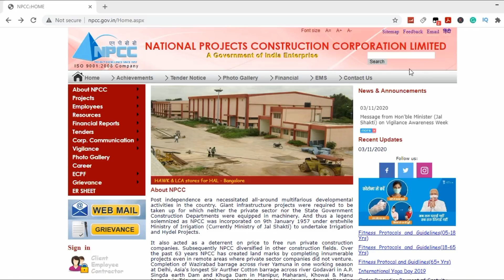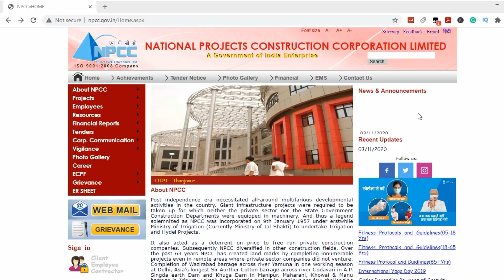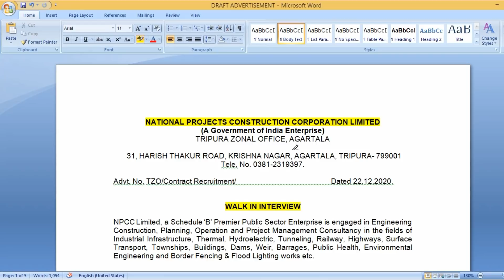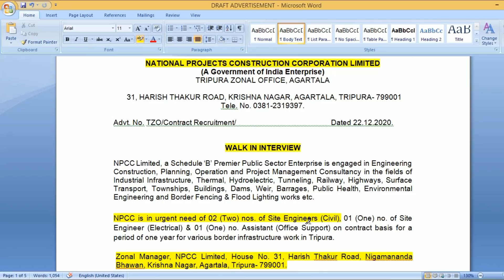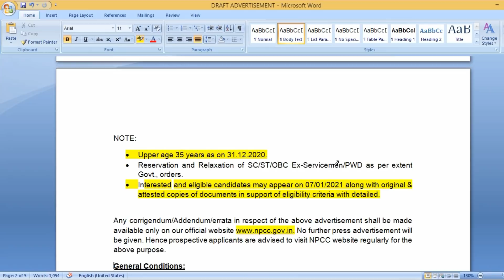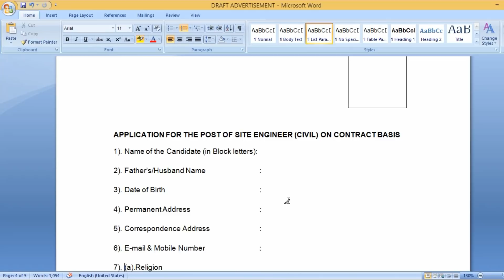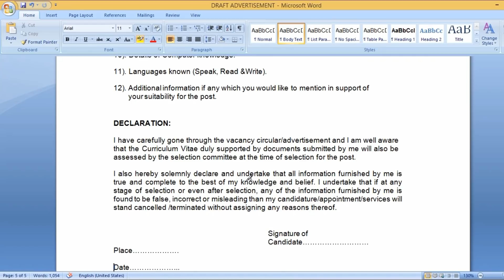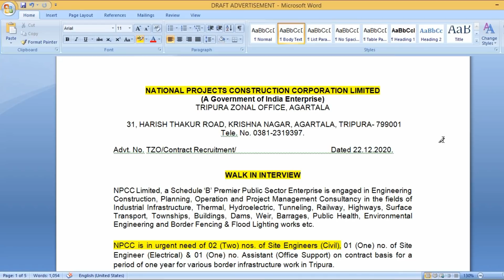NPCC Recruitment for Site Civil Engineers | Walk-In Interview | Latest Civil Engineering Jobs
NPCC Recruitment for Site Civil Engineers
Walk-In Interview For Site Civil Engineers